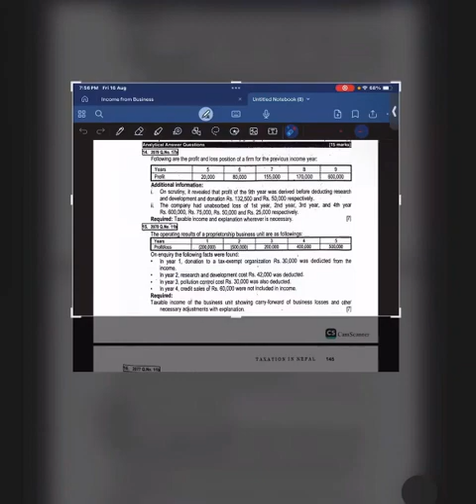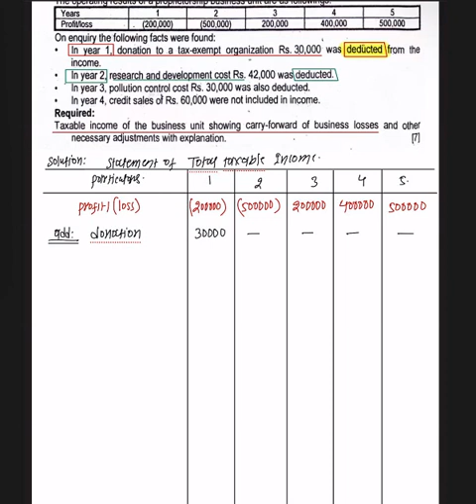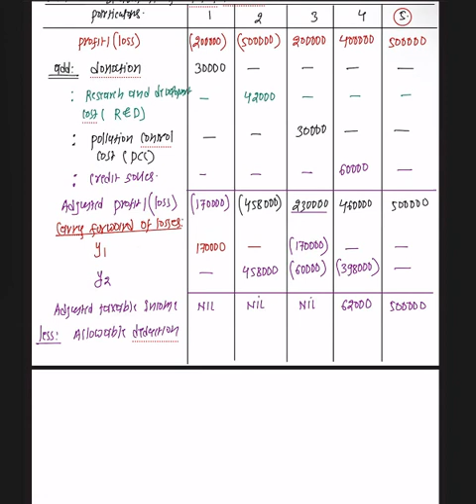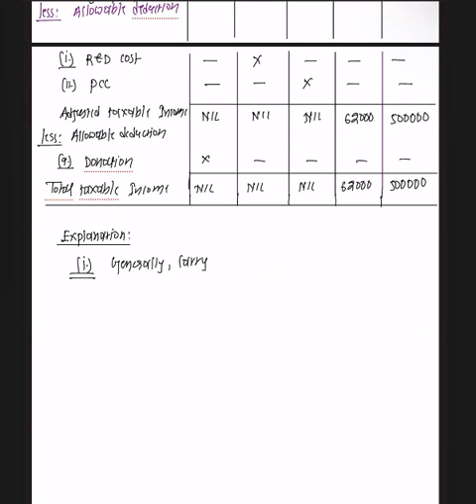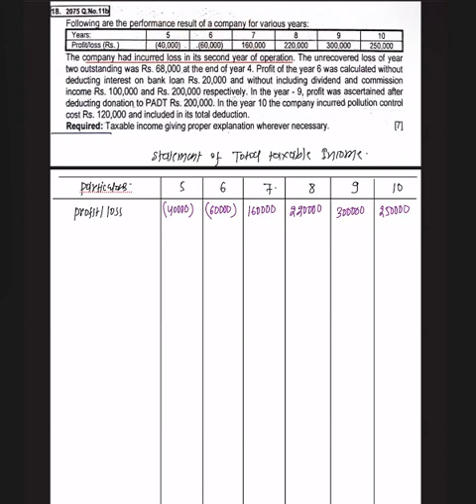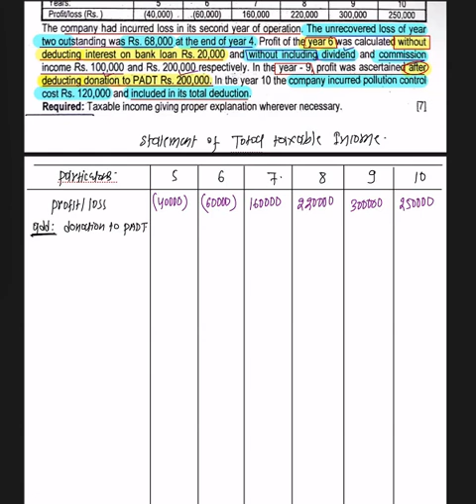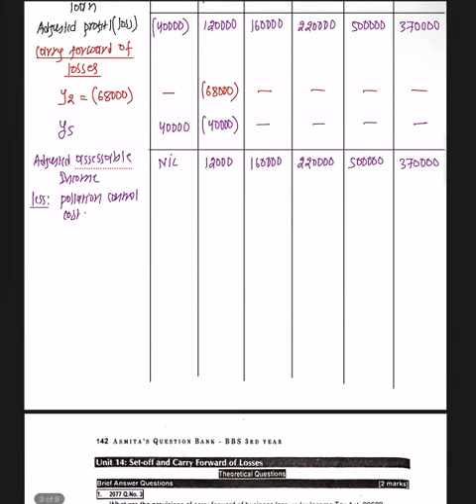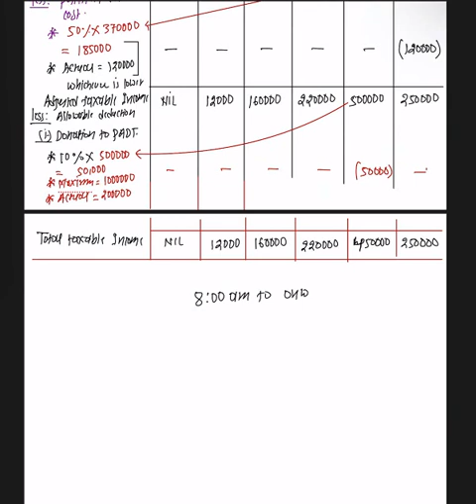Carry forward of losses revision day 02